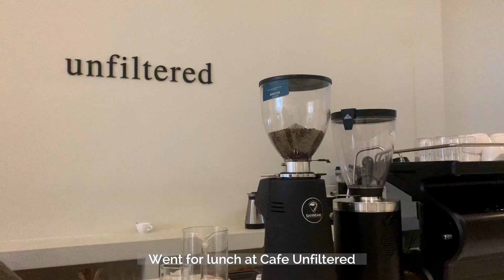short tuesday vlog (grilled peach toast 🍑) || Michelle Liu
Random tuesday in Rotterdam 🥪
📍Café unfiltered (grilled peach toast was delicious 🤤)
📍Coco bubble tea

♪ Rose (Prod. by Lukrembo)